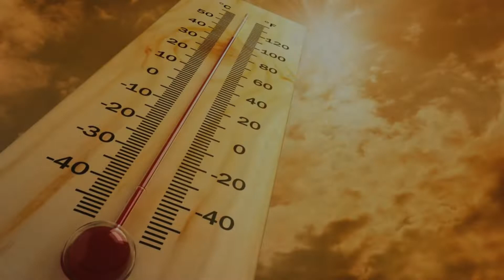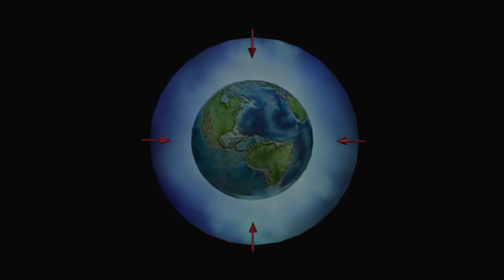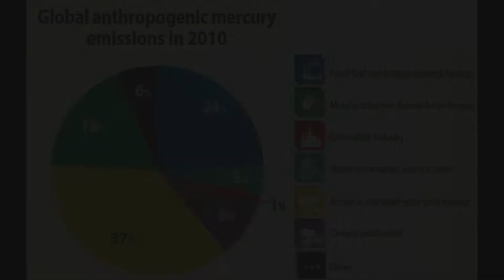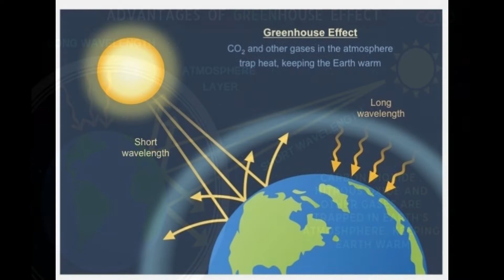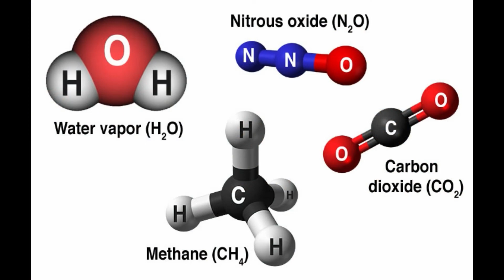Global Warming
Another school project.